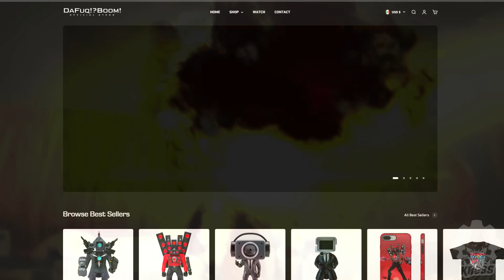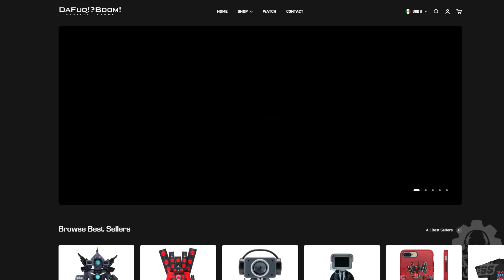Skibidi Toilet 74 NUEVO SPOILER REAL! DAFUQ ESCONDE ESTE GRAN SECRETO! FECHA SKIBIDI 74